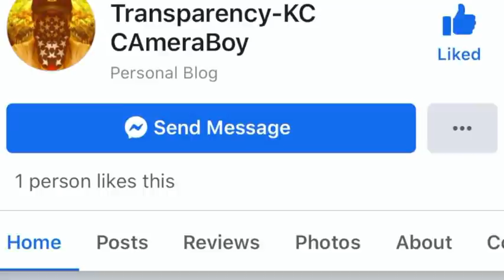Stalked & Harassed!Workers Called Police On Us To Get Us Trespassed, But Fail-1st Amendment Audit